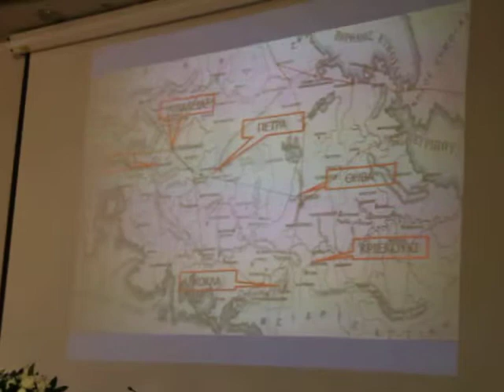Δ Φυλή 2021 Γιώργος Πραχαλιάς Ανάπτυξη - ΠΑΡΝΗΘΑ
Εκδήλωση για Επιχειρησιακό Πρόγραμμα ΦΥΛΗ 2021